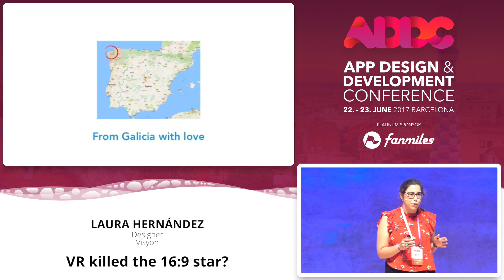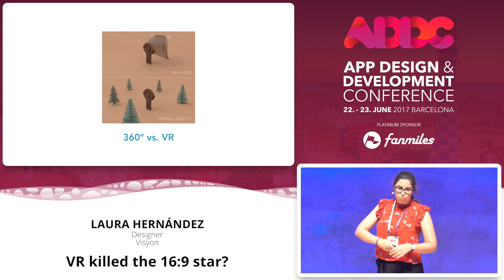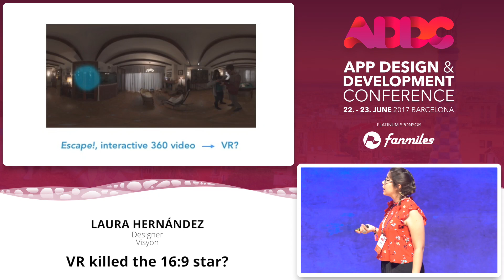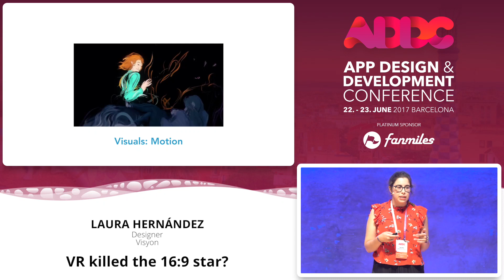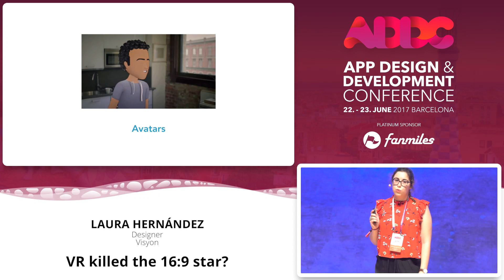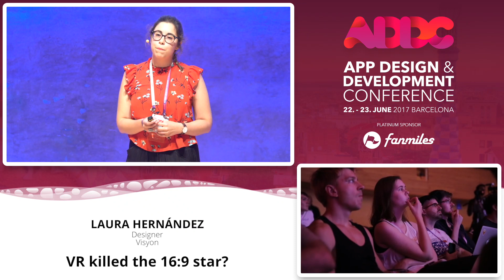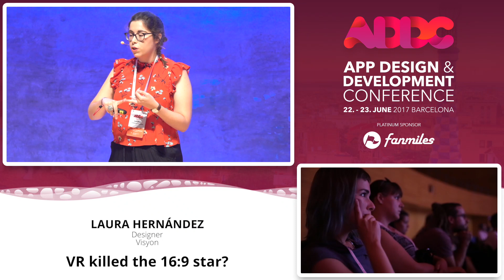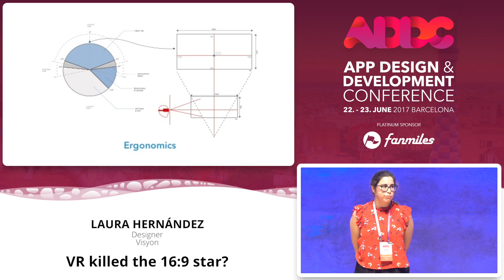ADDC 2017 - Laura Hernández: VR killed the 16:9 star?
How can we deal with VR? Learning how to design for these new technologies has become a basic necessity, but we don't have always the hardware or the resources to do it by our own. That's why I would like to share my expertise, a few tips and most of all, my mistakes while designing motion graphics and interfaces for this virtual worlds.